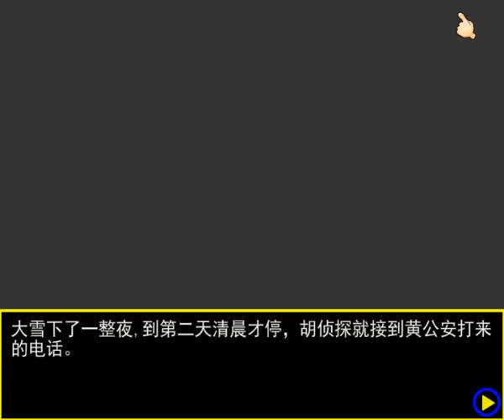胡侦探传说之宾馆杀人案通关录像